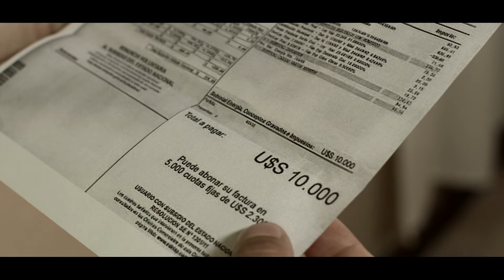► Nuevas | Comercial [Versión FULL ]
Comercial para Nuevas Nuevas Hogar